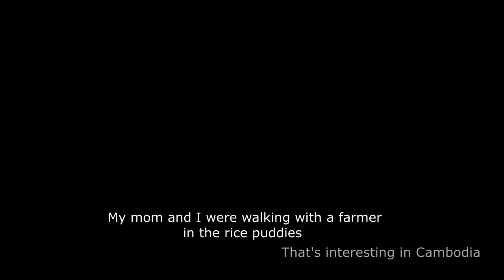Watercock trapped - amazing water cock bird trap - how to catch watercock in first traps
My mom and I were walking with a local farmer rice paddies in Kampong Thom province Cambodia and found a watercock trapped in a fish trap.

This first trap is easy set up watercock bird trap on rice field - easy bird trap. It's nothing like those best bird Trap Technology Make from Rolling Bottle and Popsicle Stick - Simple bird trap that you might have watched on Youtube.

The other day, I watched Wow Bird Trap Using Paper Box - How To Make Simple Bird Trap In My Village.  I love my country  the best bird traps with amazing fishing with amazing creativity and amazing local traditions. Amazing children fishing - how to catch fish by hand in cambodia - catch a lot of fish  perangkap burung paling mantap  telaten sederhana positif hasil  fishing  bird trap how to make bird trap how to fishing bird trap in 2018 bird trap in thailand awesome amazing wow!

I also watched Quick watercock bird trap: easy set up watercock bird trap on rice field ✔️ bird trapping in vietnam. Amazing bird trap - calling watercock bird but dog came / install bird trap but catching dog. You might have heard of Homemade Bird Trap - Making the Guard Rails Many Funnel Repeating Bird Trap designs I've seen just have two or more funnels in the trap.